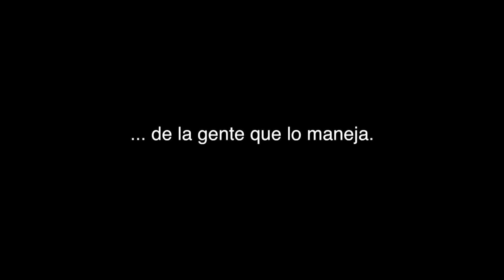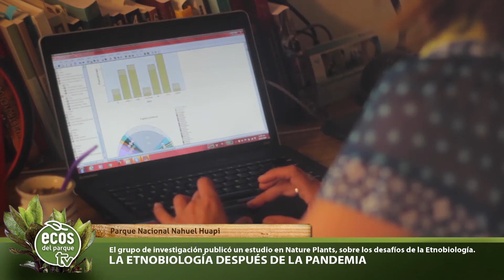Entrevista a Ana Ladio sobre Etnobiología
La etnobiología después de la pandemia

Investigadores del CONICET participan de un trabajo publicado en Nature Plants en el que especialistas de todo el mundo advierten las oportunidades y limitaciones que tendrá la investigación en este campo centrado en el vínculo entre los seres humanos y otros seres vivos.

La etnobiología es un campo interdisciplinar que estudia las relaciones pasadas y presentes entre los seres humanos, la cultura y el ambiente biofísico, y brinda especial atención a los conocimientos y usos tradicionales de plantas y animales. En este sentido, se trata de una práctica sostenida sobre un trabajo en el terreno que requiere frecuentemente que los especialistas se trasladen hasta lugares remotos y aislados para interactuar de forma directa con comunidades locales e indígenas. Por la importancia de sus aportes a la conservación de lo que se conoce como ‘diversidad biocultural’, se la ha denominado como la ‘ciencia de la supervivencia’.